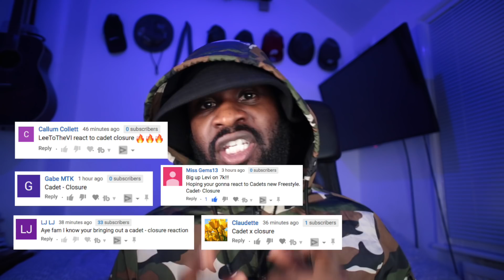Cadet - Closure | Link Up TV [Reaction] | LeeToTheVI